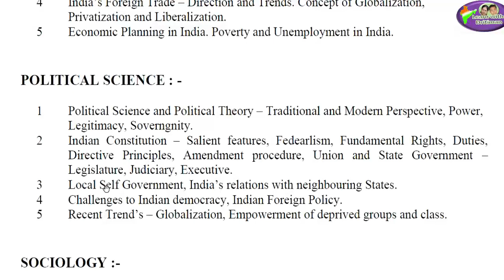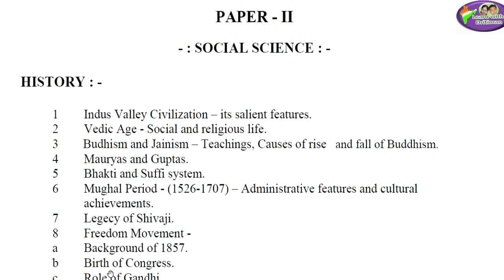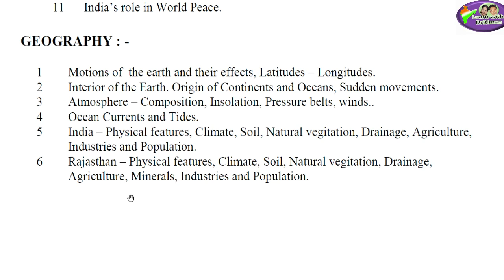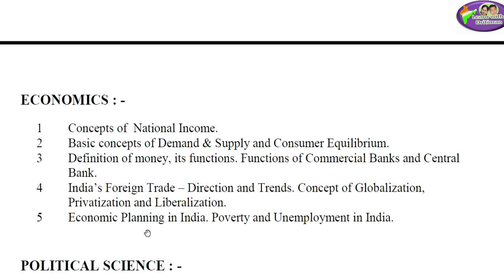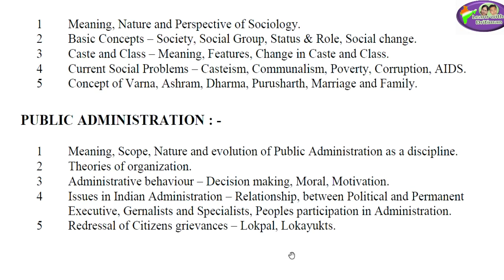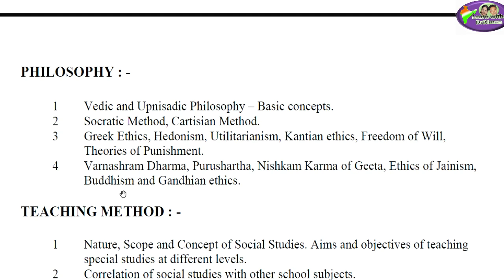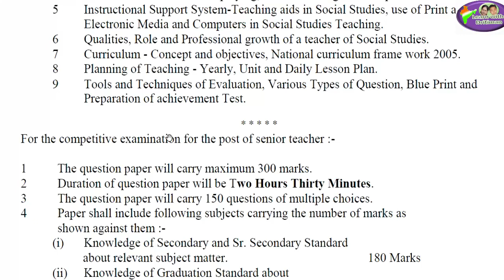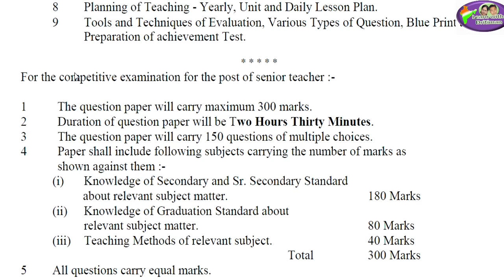Rpsc 2nd grade SST syllabus in hindi/ ek baar m 2nd grade teacher kese bane/ Rajasthan gk ki tayari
Rpsc 2nd grade syllabus
Rpsc 2nd grade gk sylabus

scoring subject kese tayari kare
Rajasthan gk ki tayarikese kare

Rpsc 2nd grade ki tayari kese kare,syllabus 2nd grade, 1st grade ki tayari kese kare,syllabus